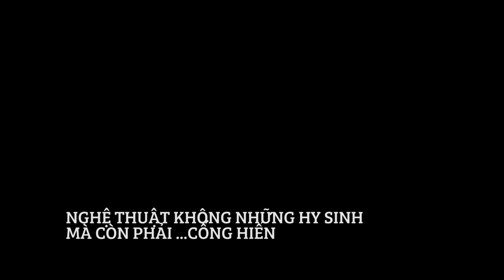Đảo Mắt Rồng - Ha Long Bay Flycam Hạ Long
Project Somewhere in Ha Long City
By Pirlo Media

Flycam Hạ Long
Halong Bay flycam
Flycam Ha Long Bay